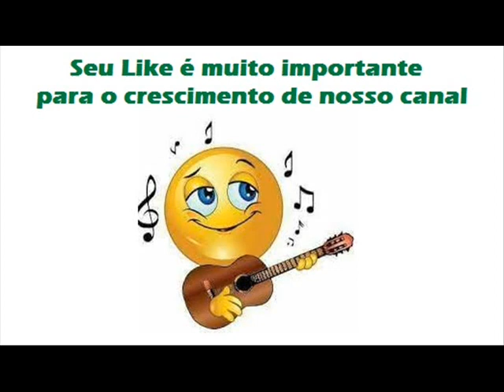08 Somente Ternura - Ed Milson e Ed Hemerson (1986)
Ed Milson e Ed Hemerson (1986)